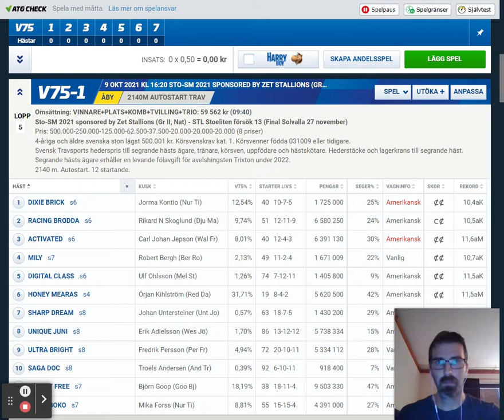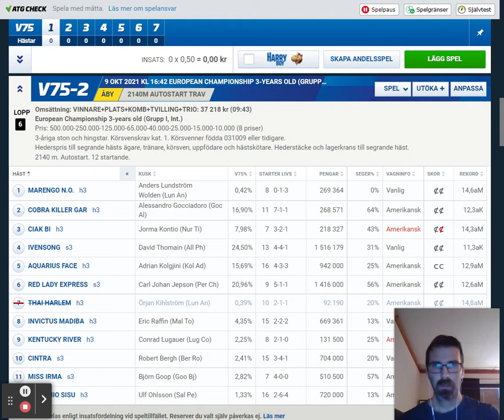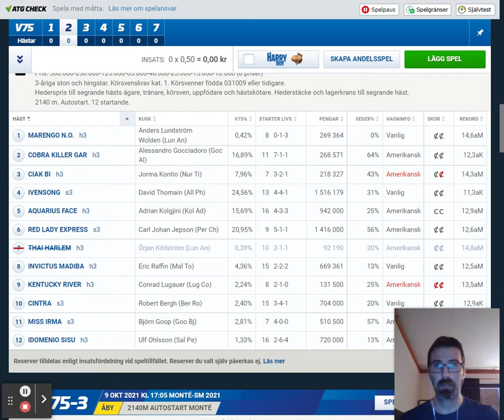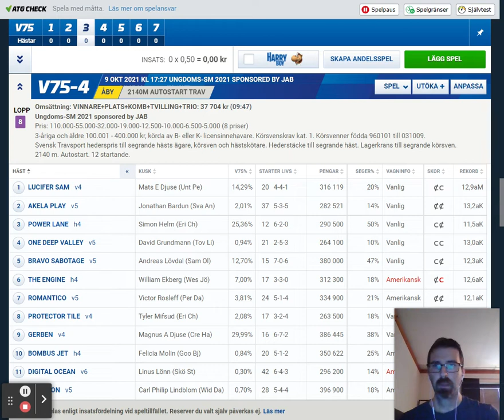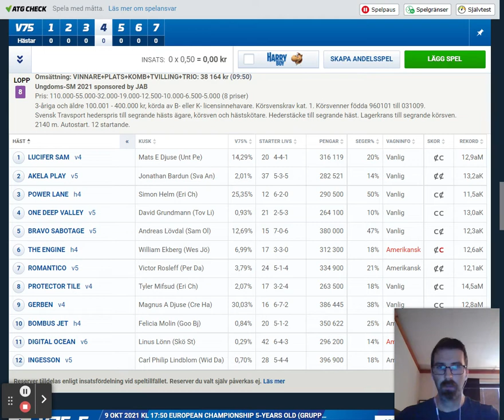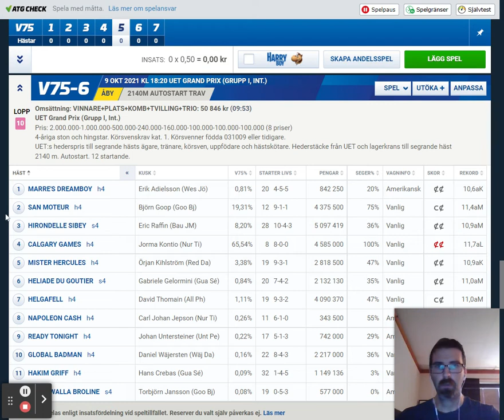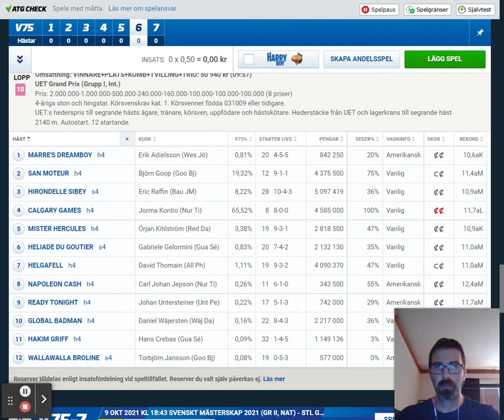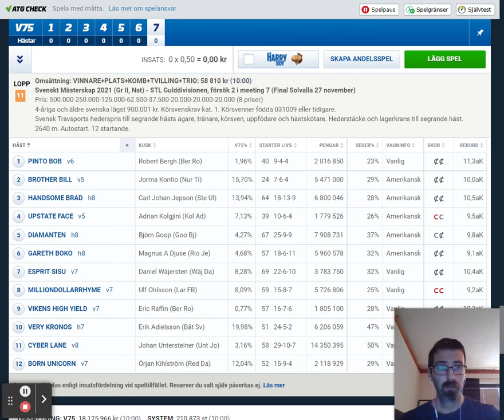V75 Åby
V75